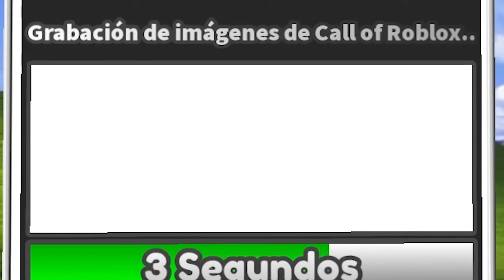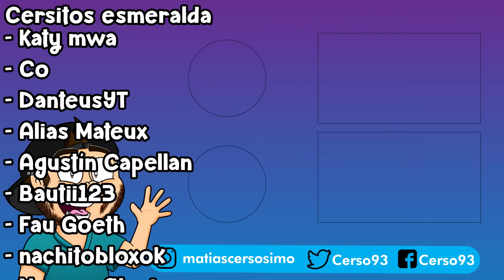🧠 Mi PAPA se ENFERMA y TENGO QUE SALVARLO 😭 Cerso roblox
Hola a todos! Yo soy Cerso y hoy en Cerso roblox en español mi papa se enferma y tengo que salvarlo en Make Videos to Save Your Dad o hacer videos para salvar a tu papa en este nuevo roblox tycoon